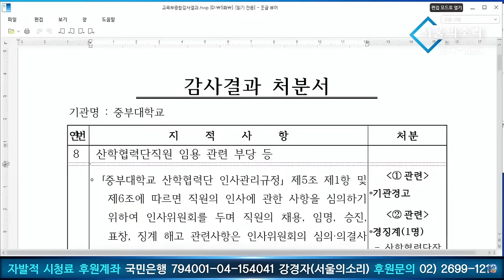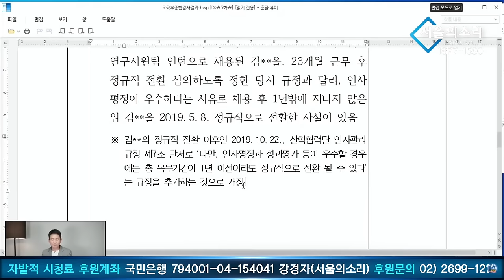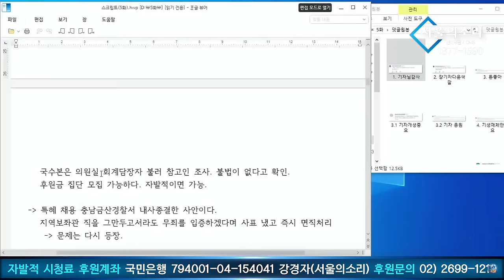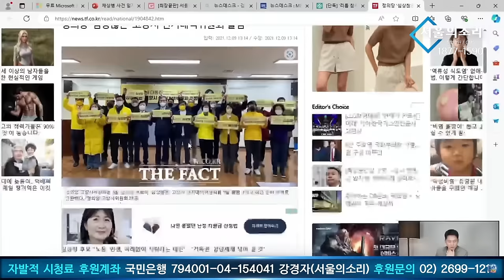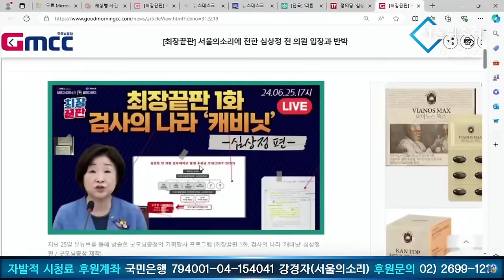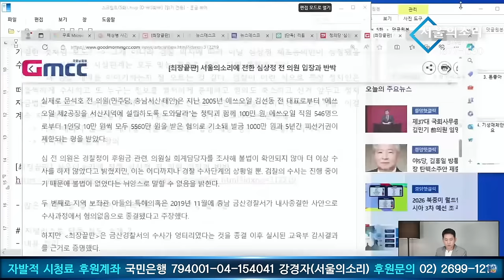심상정 전 의원 입장에 대한 장인수 기자의 재반론